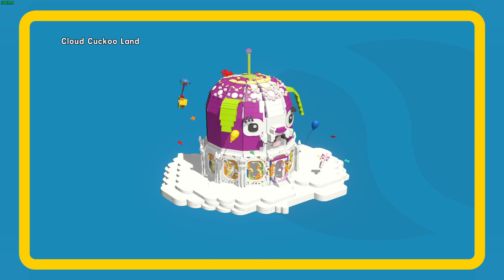The lego movie Part V Yasuda